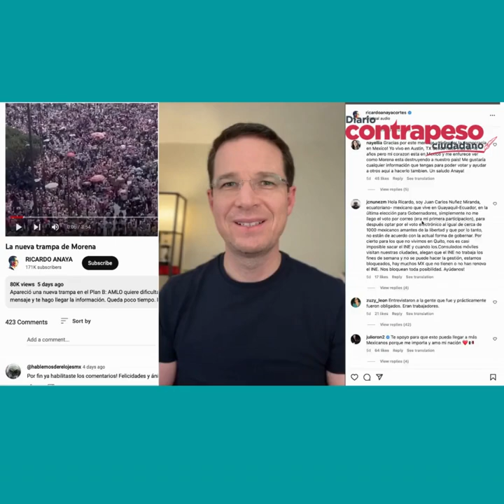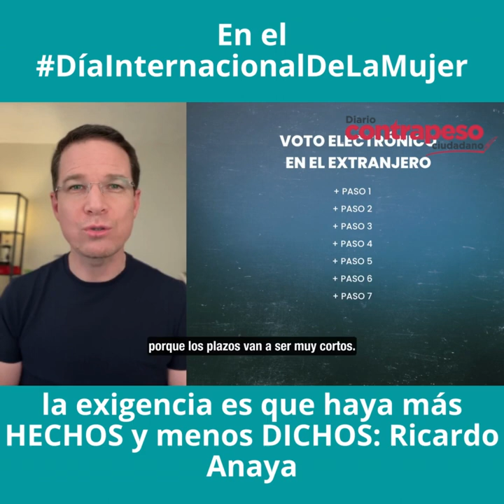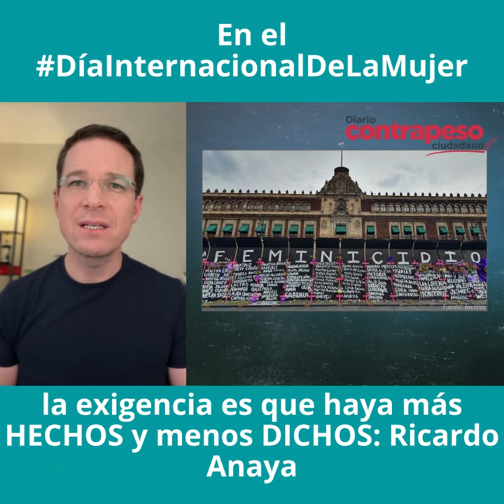La exigencia es que haya más HECHOS y menos DICHOS: Ricardo Anaya